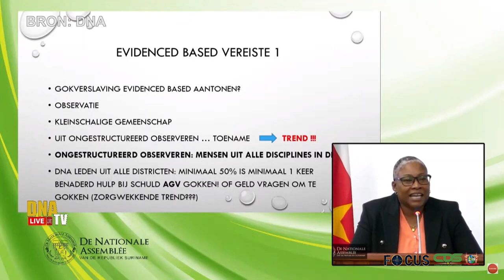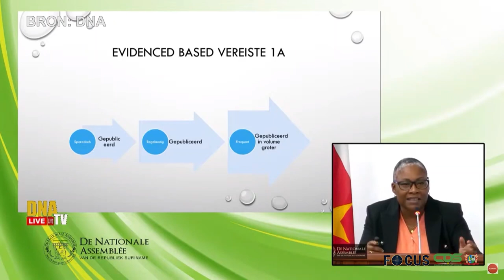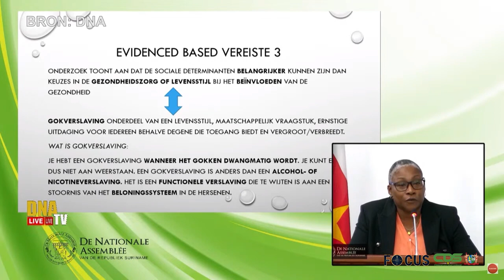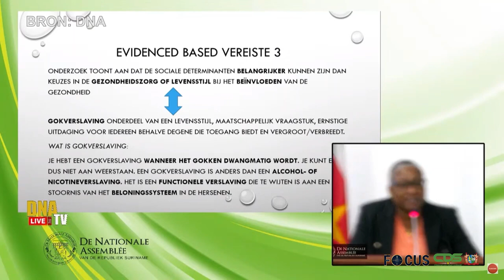FOCUS AFLEVERING 899, DD 11 NOVEMBER 2022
In Focus aflevering 899 worden de volgende onderwerpen belicht:
- Ministerie van Financiën en Planning tekent leningsovereenkomst met IDB
-  Suriname gastheer Renewable Energy Forum
-  Parlementariër Dijksteel presenteert indicatoren van gokverslaving
-  President Santokhi heeft onderhoud met Politie Bond